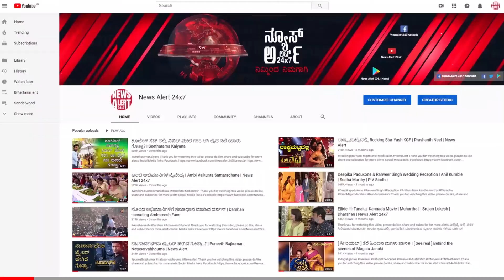ಯಶ್ ಗೆ ಶಾಕ್ ಕೊಟ್ಟ ಸಿಂಡ್ರೆಲ್ಲಾ : ರಾಧಿಕಾ ಪಂಡಿತ್ ಗೆ ಮೂರು ಮಕ್ಕಳು…! | Radhika Pandit | News Alert 24x7